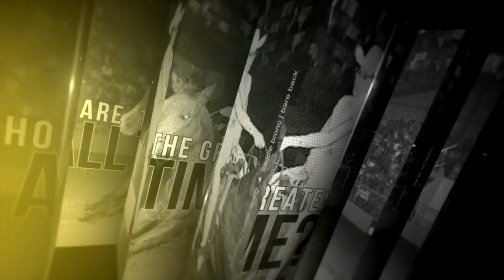NFR 60 Greatest of All Time- Tee Woolman Day 30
One of only six cowboys in rodeo history to win the world as a rookie, Tee Woolman won Team Roping titles in 1980, 1982 & 1991. Woolman roped at the NFR 26 times in his career.
for all the latest PRCA news and information.

Check out ProRodeoTV.com for the latest rodeos!

to get all the latest news and info.